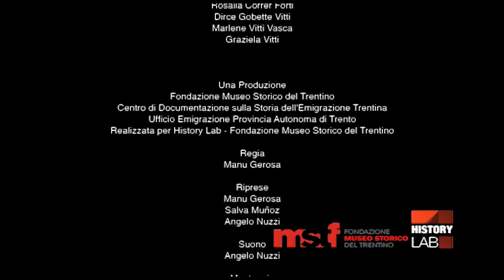LE TRADIZIONI - Storie di qui venute da altrove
Sant’Ana e Sant’Olimpia: il folklore come collante della comunità, le nuove generazioni recuperano le antiche tradizioni e riscoprono le proprie origini. Ascoltando i racconti dei discendenti dei migranti trentini in Brasile scopriamo il forte legame ancora presente con il nostro territorio e con le nostre tradizioni. Un programma a cura di Manu Gerosa.